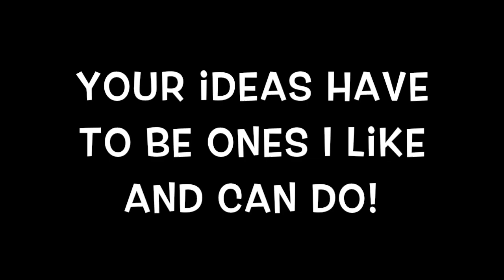YOUTUBE IDEA CONTEST! || Flipping out for Gymnastics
ENTER TO WIN!! Thank you guys so so much for watching, I hope you enjoy this! Make sure to get your entries in by April 5th and good luck! ❤️.